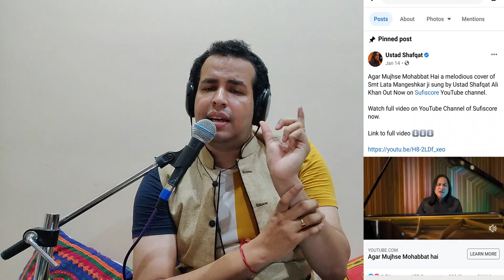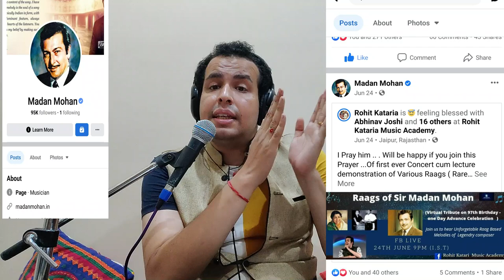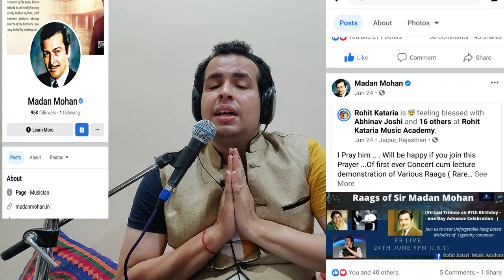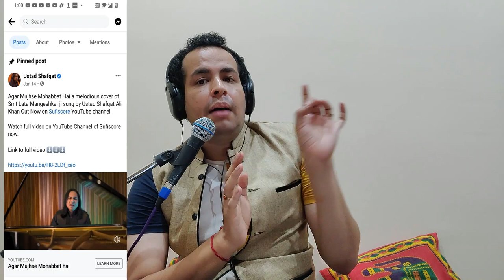The Genius of Sir Madan Mohan| Tribute on 46th Death Anniversary|ये रचनाएँ कभी नहीं भूला सकते|#200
Prayers for My God through Lecture 200 Which is Very Special for Me - Raag Based Analysis of Top 5 Compositions Done by the Genius Madan Mohan Kohli Sir as an Tribute on 46th Death Anniversary on 14th July 2021. Time Passes but the Divinity of Compositions Remains the Same .

All the Content Including Raags is Being Shared in Video Itself.
Just Request all my Musical Family to Share it as Much as you Can !!!

Part 2 ( 46th Death Anniversary )
Tribute to Sir Madan Mohan on His 46th Death Anniversary with his Magical Composition - Raags of Sir Madan Mohan (Part 2)🌹🙌

My Virtual Live (Raags of Sir Madan Mohan 15 songs Link )

rohit_kataria1

Paytm / Phone Pe/ Google Pe - 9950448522

UPI ID- rohitkataria2007@icici

Google Pay - rohitkataria2007@okicici

Access all Lectures of Rohit Kataria Youtube Channel through Single Playlist for Step by Step Learning (Lecture 1 till the date today )👇